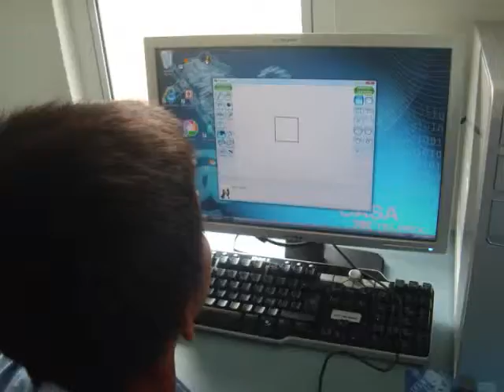CT TUXTLA robotin en la compu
Mi primer robot, es uno de los talleres de Casa Telmex Tuxtla que permite que los visitantes realicen un primer robot, en este video vemos como inician diseñandolo en la compu, además que aprendemos acerca de ellos identificando los sensores que tienen éstos, como vista, sonido  y tacto, despues vemos como poco a poco lo van armando y finalmente vemos como es programado para que nuestro robot empiece a funcionar.